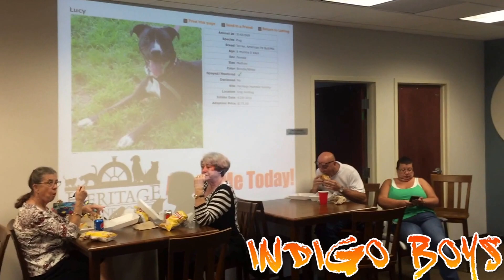Coldwell Banker Traditions - Williamsburg Heritage Humane Society Benefit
Food by
OffBeatEats - Two Drummers Smokehouse